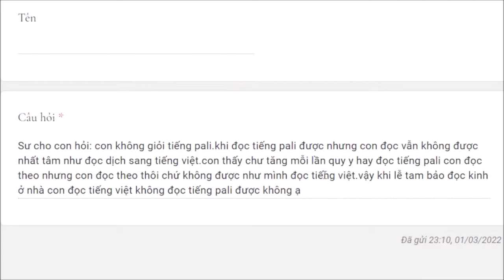Đọc kinh tiếng Việt khỏi đọc Pāḷi được không?